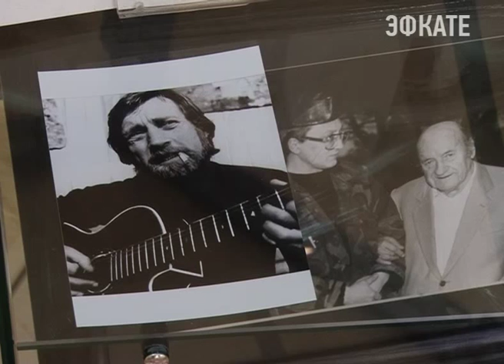Выставка памяти Высоцкого открылась в музее Николая Островского Новости Сочи Эфкате